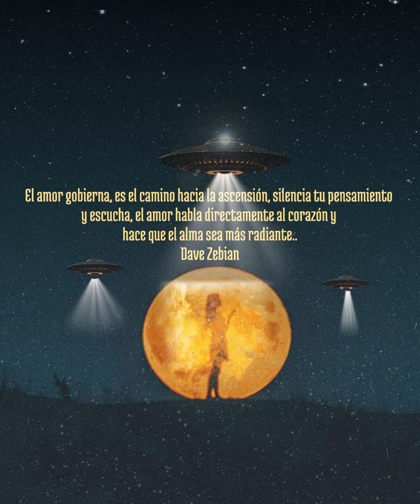El amor gobierna..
El amor gobierna, es el camino hacia la ascensión, silencia tu pensamiento y escucha, el amor habla directamente al corazón y hace que el alma sea más radiante..